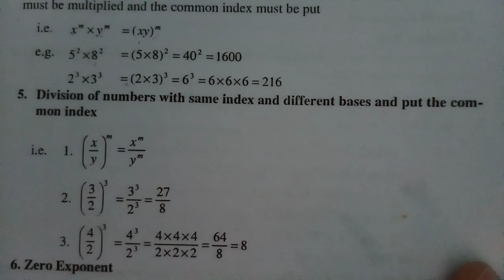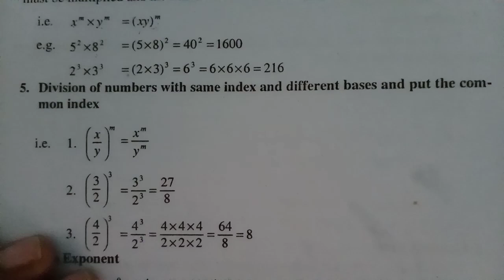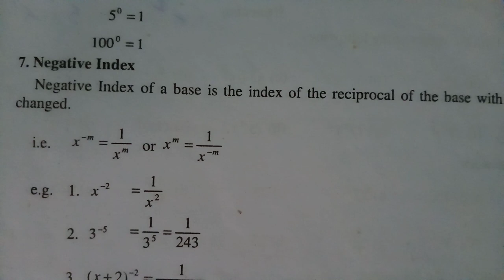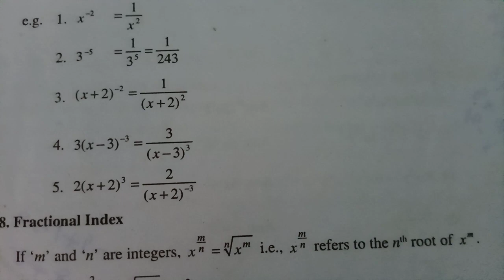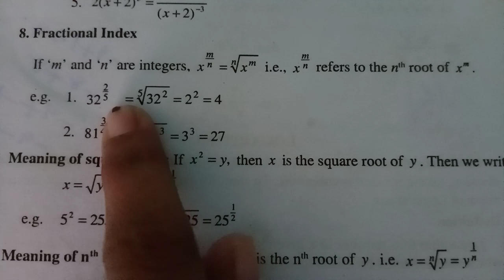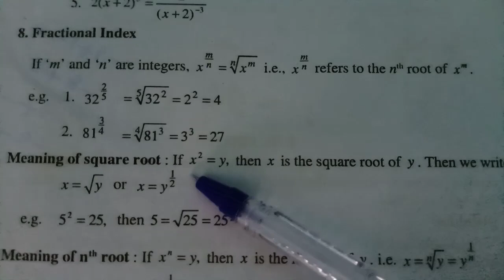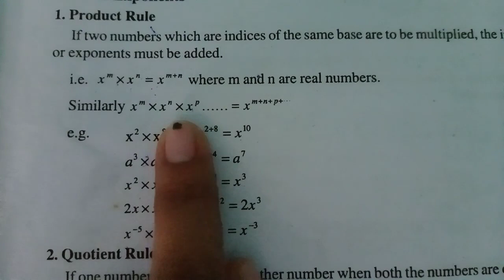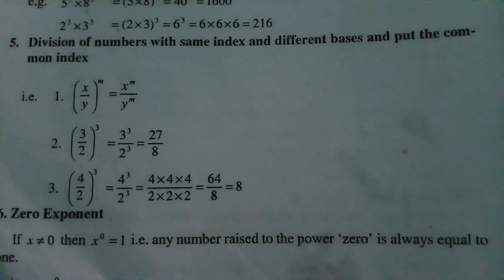law of Indices|rules of exponents|chapter 1| part 2|3 sem QT| BA ECONOMICS|CALICUT UNIVERSITY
laws of exponents chapter 1 3 sem QT BA ECO Calicut University
statistics exponents